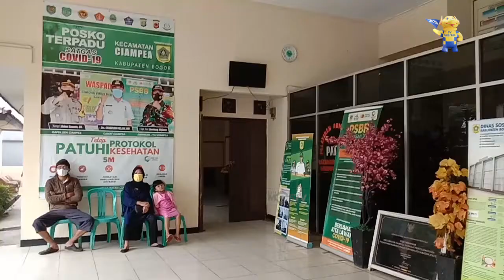CIAMPEA DIANAK TIRIKAN, PEMBANGUNAN KANTOR KECAMATAN TIDAK DIREALISASIKAN